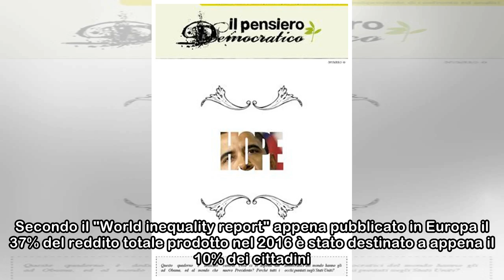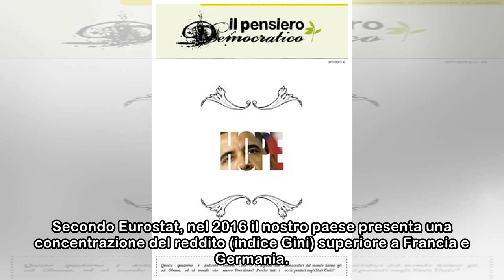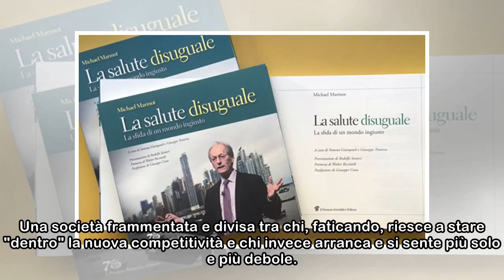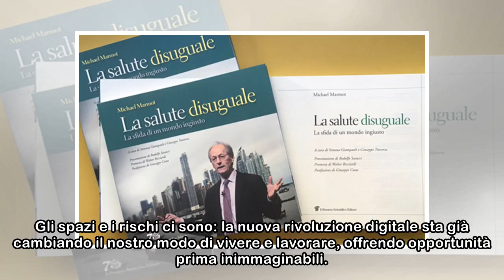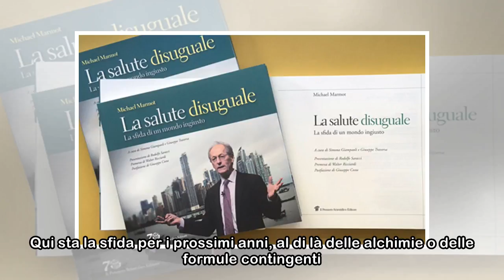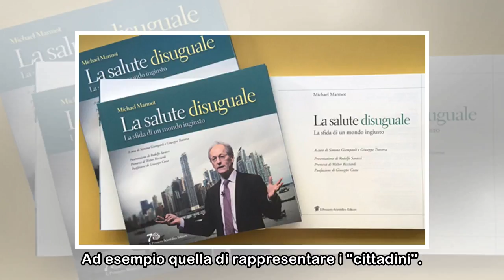Il pensiero democratico per combattere le diseguaglianze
Le ultime ricerche sulla distribuzione della ricchezza globale confermano ancora una volta la crescita delle diseguaglianze in atto da alcuni decenni. Secondo il "World inequality report" appena pubbl...